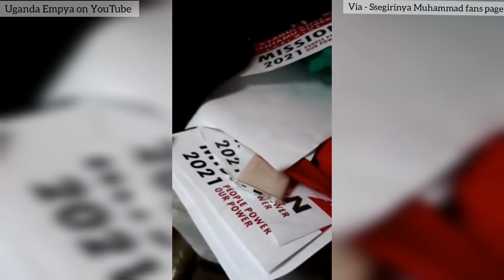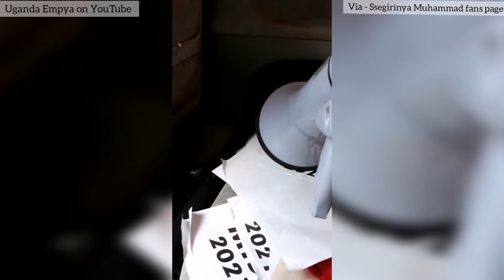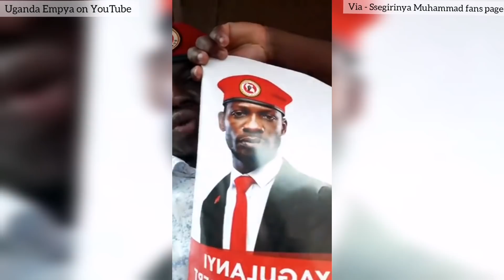No Nedda | Village to Village Campaigns Only | Mr Update